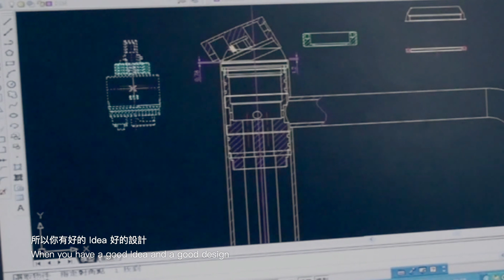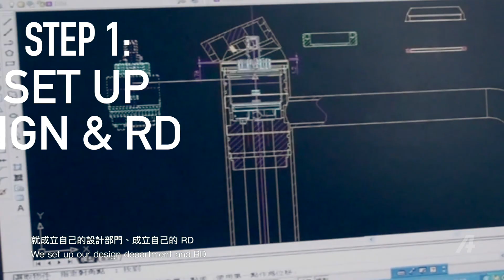設計製造研究所｜傳產代工如何進軍品牌？勝泰衛材 3 關鍵創造市場價值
勝泰衛材成立設計部門、研發部門，創立自有品牌「Justime 巧時代」品牌、建立自有通路，大力行銷台灣水五金，改變 OEM 和 ODM 生產方式，品牌在全球已有 28 個代理商，究竟它們在國際發光的關鍵因素是什麼？